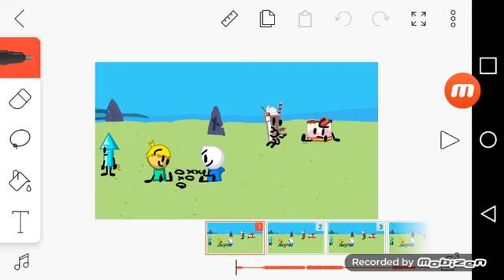Bfap 1 sneak peek [Read desc]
Ok so i changed the hosts cause i thought one host would be hard and also the asset looked stupid so yeah hope u enjoy!